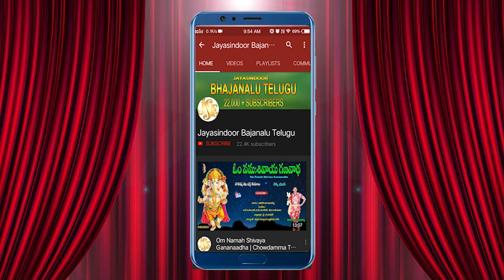ఓంటేడు దిన్నె భజన బృందం | Neeve Rama Na Nidhi | Telugu Latest Bhajana Songs 2024 | Live Program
Song Name: Neeve Rama Na Nidhi
Singer: Ramakrishna
Lyrics: Ramakrishna
Editor: S.Satish
Album No: JSE-1593
Similar Searches:
Jayasindoor Devotional Songs
 Kalnina Sri Rama Ne Namame
 Kalnina Sri Rama Ne Namame Paata
Telugu Latest Bhajana Songs
Jayasindoor Bhajanalu
Jayasindoor Chekka Bhajanalu
Ainakallu Bhajana Bhajanalu
Ainakallu Kadamakuntla Pakkirappa Bhajanalu
Kadamakuntla Pakkirappa Bhajanalu
Sri Ramuni Chekka Bhajanalu
Bhajanalu Telugu
Chekka Bhajanalu
Chekka Bajana Songs
Haligera
Telugu Bhajanalu
Jayasindoor Bajanalu Telugu
Chekka Bhajana
Chekka Bajanalu
Haligera Bhajana
Chekka Bajana
Bhajanalu
Haligera Bhajana Brundham
Chekka Bhajans
Neeve Rama Na Nidhi Song
Ramakrishna Song
Ramakrishna Song